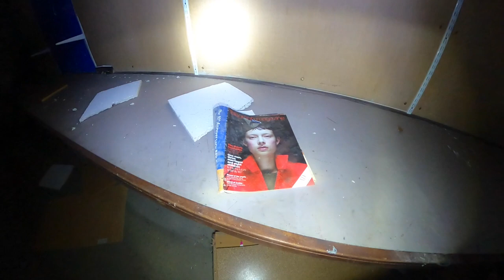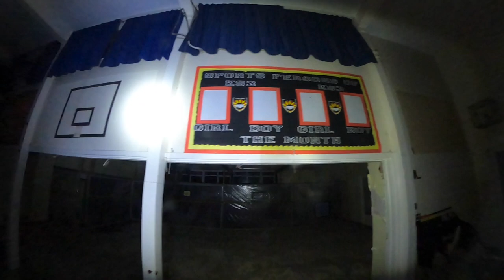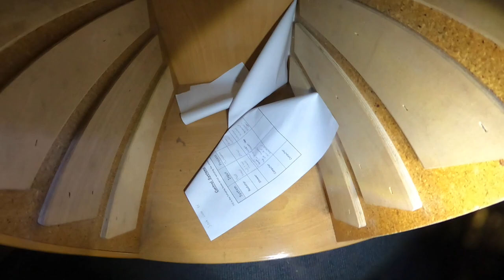Exploring Abandoned Bacton Middle School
I explore the last remaining middle school in my area before demolition.
Finally after years of waiting due to a security guard living on site rent free for five years! Nice use of public money Suffolk County Council I was able to gain access through an open door.

GoPro Max